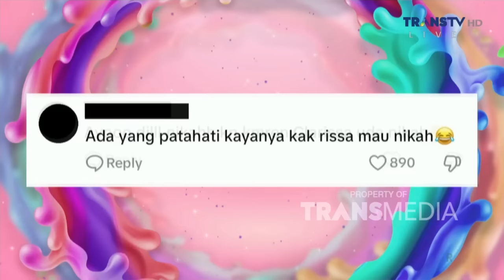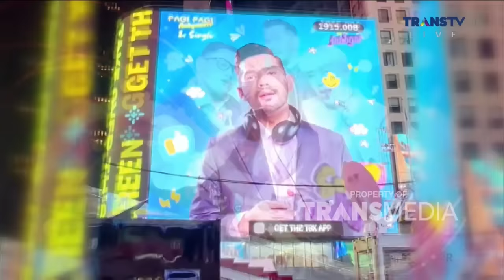Cerita Clarissa dan Sandro Soal Yakin Menikah | PAGI PAGI AMBYAR (17/7/24) P3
TAYANG SETIAP HARI SENIN-JUMAT PUKUL 08.30 WIB